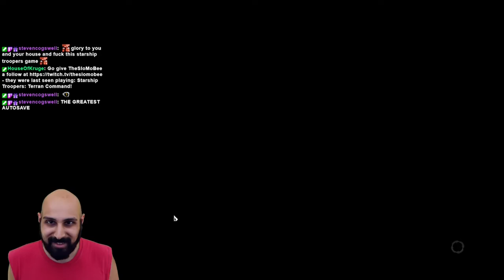Frostpunk - Still Working on Extreme Ultramarathon Endurance Strategy - Stream Archive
This strat worked perfectly when I remembered to manage the colony properly just before the storm.